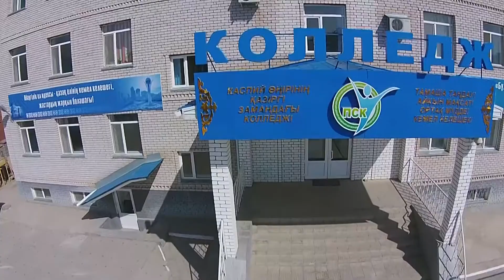Jackline Orach. Caspian Modern College